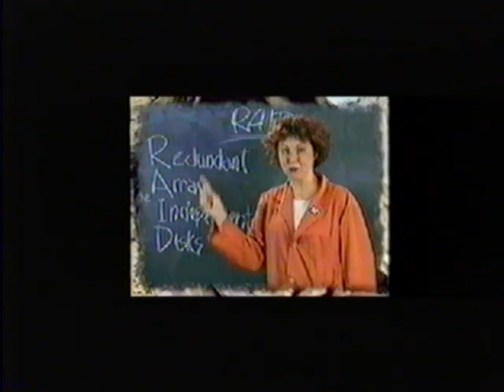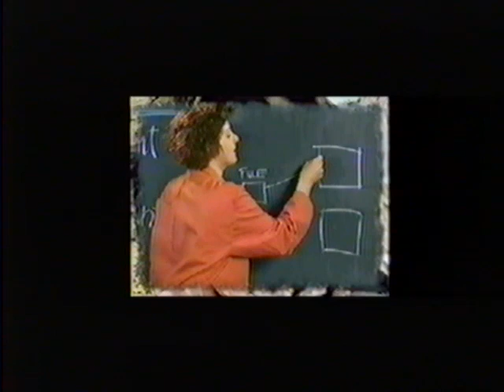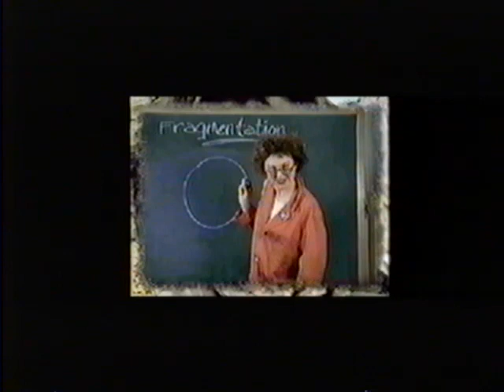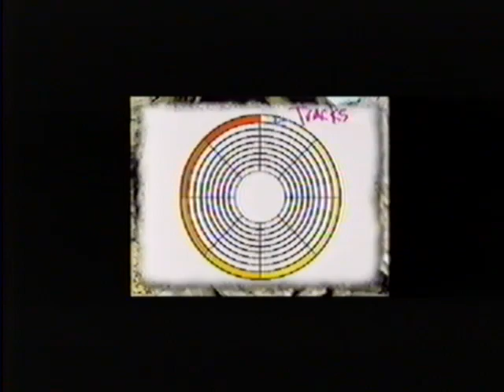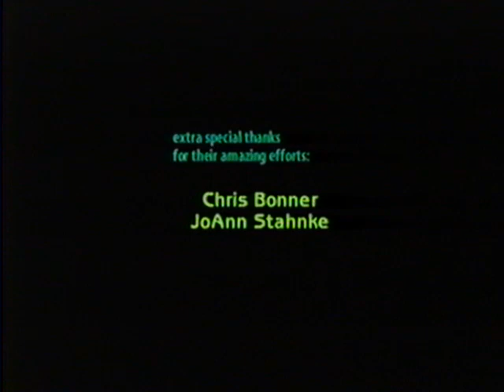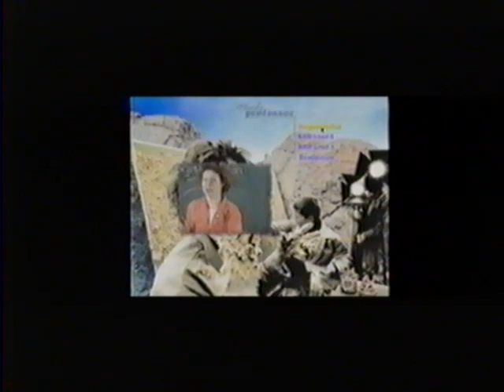The Whacky Professor Julie Queen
Early days of emotion studios. Explaining the way hard drives work with pizza, broccoli and peanut butter!